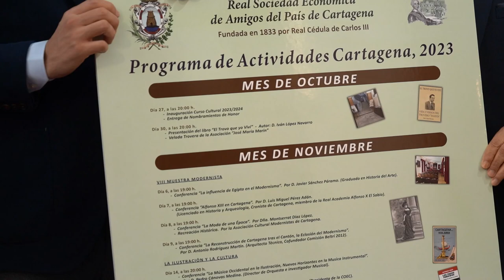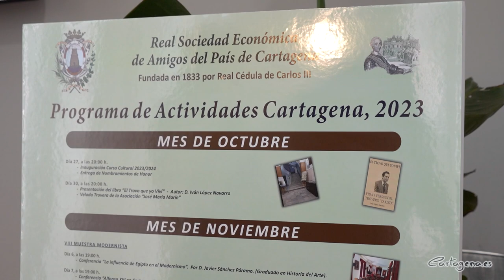Presentación del programa de actividades de la Real Sociedad Económica de Amigos del País